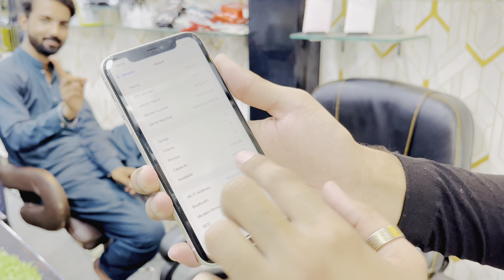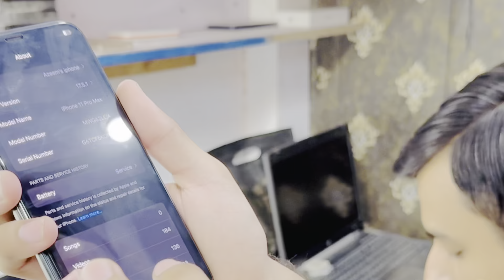New Stock Available | iPhone At Lowest Price | Sultan Mobile Centre Multan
If you really like the video give it thumbs up 👍♥️